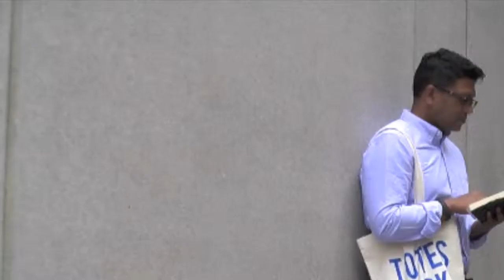SLF Kickstarter Video 1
Bringing Singapore Literature to New York City for the First Time!

For three days in October (Oct 10th to 12th, 2014), sixteen Singapore writers will converge on New York City to share their exciting works. It is a wonderful opportunity to hear and engage with the most distinctive voices of the island-state, which celebrates its 50th year of independence next year. The Singapore Literature Festival will help deepen the dialogue between East and West, between Asia and America.

The festival will take place in various locations around New York City including 92nd Street Y, NYU Writers House, Book Culture, and McNally Jackson.

9 Singaporean fiction writers, poets, playwrights, and storytellers will be flying into NYC from halfway across the world, and they will be joined by 6 other Singaporean writers based in the USA. Here are the writers who are participating (current as of 7/14/14): Alfian Sa'at, Alvin Pang, Cheryl Lu-Lien Tan, Christine Chia, Colin Goh and Yen Yen Woo, Cyril Wong, Haresh Sharma, Jason Erik Lundberg, Joshua Ip, Kirstin Chen, Pooja Nansi, Tania De Rozario, Verena Tay, and Wena Poon.

Why Pledge?

We need your support to make this dream come true. We are a group of volunteers, Singaporean writers and creatives who are proud to call New York City home. We have secured sponsorship for the costs of mounting the festival. The writers have received partial funding for their airfare and are willing to make up the difference, even if it means crashing on someone's couch. As the organizers, we want to help our writers by raising funds for them. It will also pay for professional video recording and photography, so that the readings and conversations will be preserved and made available for future use.

Make history by supporting this independent literary venture!